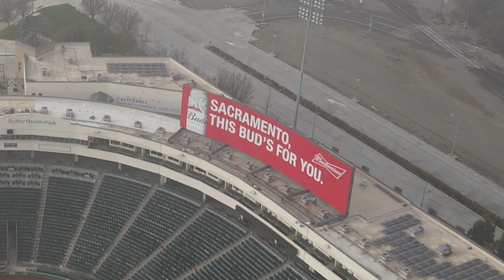Flying drones over stadiums? | FAA rules for flying.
Can you fly drones over stadiums and sports arenas? What about ballparks? What are the FAA laws regarding flying drones above stadiums? I have been confused with flying drones over stadiums since I bought my first drone. In this video I talk about the rules for flying drones above stadiums/arenas/ballparks and how to stay out of trouble from the FAA and beyond. Of course, some dope drone content is included in this video as well. Enjoy!

Videos that Guys like to see. New videos weekly.

LIFESTYLE | PHOTOGRAPHY | DRONES | TIPS | SACRAMENTO

My favorite minimalist clothing brand. $25 off your first order at Cuts Clothing:

Tik Tok: “Guys on the Grid”